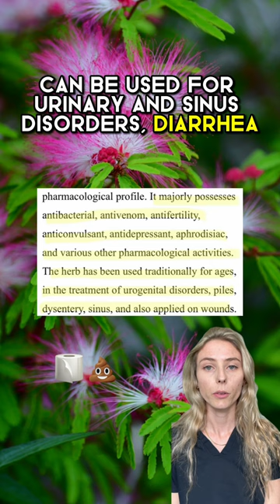Mimosa Plant Medicinal Benefits